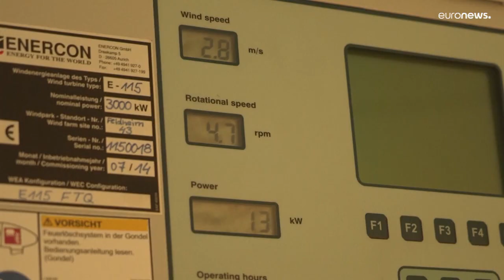Energy: The self-sufficient German town that gives back to the grid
Locals in the German town of Feldheim have worked together combining green and renewable energies to make their town entirely energy auto sufficient.